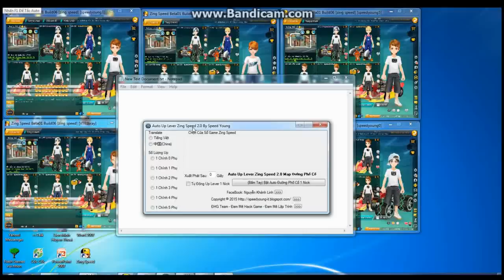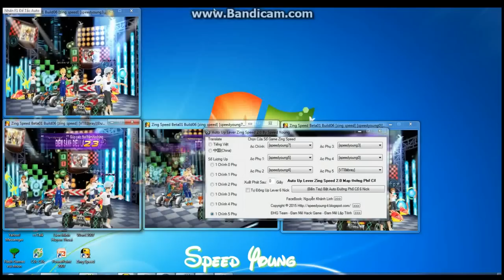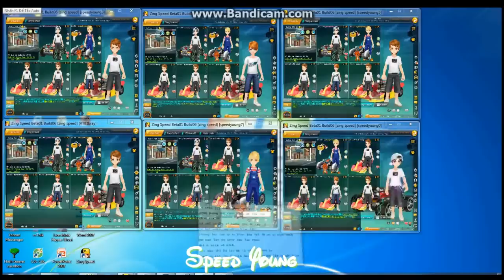[Zing Speed 2.0] Auto Up Lever 6 Nick Về Đích